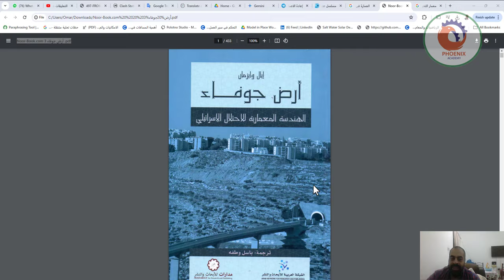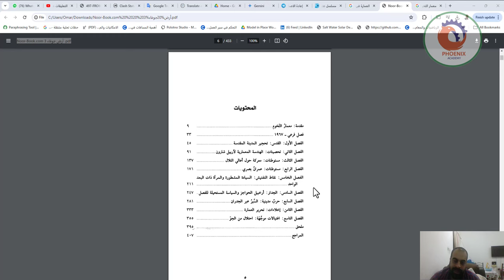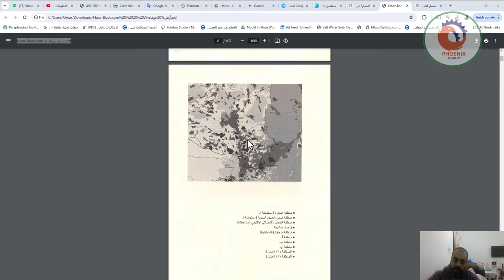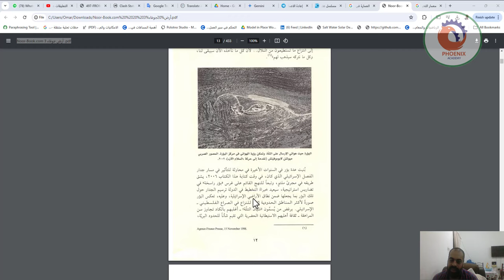أرض جوفاء الهندسة المعمارية للاحتلال